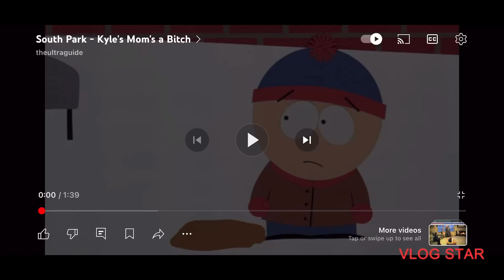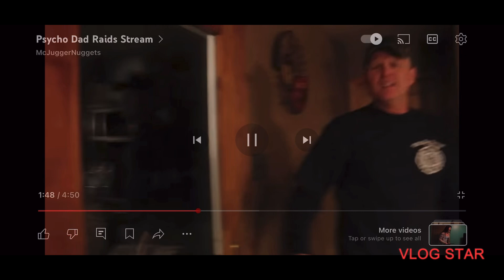South Park - Kyle’s Mom’s is a Bitch + Aftermath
I used a mcjuggernuggets video as the aftermath of that video because I don’t know the aftermath or I can’t find the aftermath of the South Park video/episode